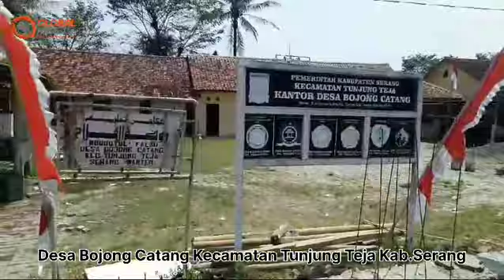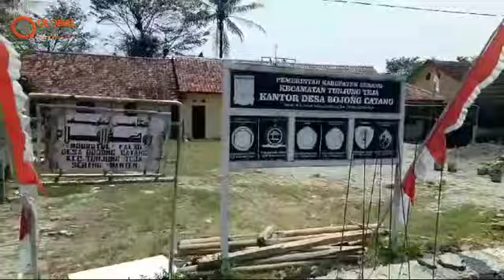Pembangunan Pagar Desa Bojong Catang Kecamatan Tunjunh Teja Di Duga Menyalahi Aturan